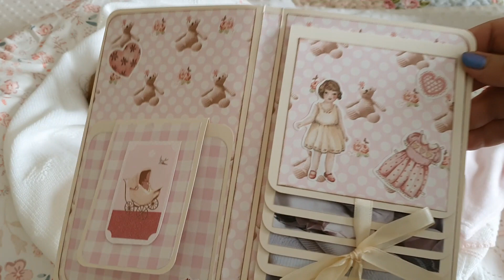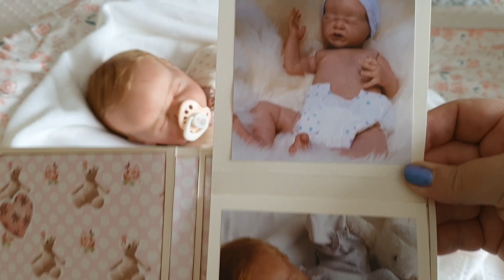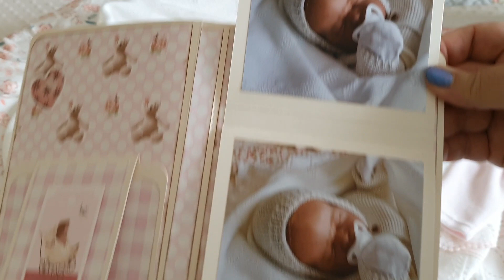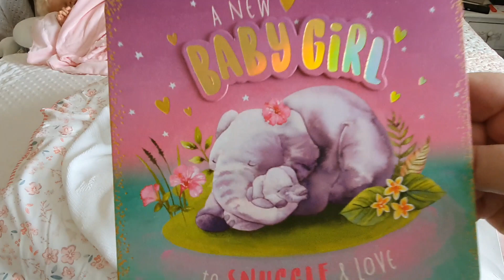Happy mail and day 7 of the 30 day baby challenge with Lydia, Journey by laura Lee eagles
Today is day 7 of the one baby 30 day challenge started by Teresa at  Baby Steps Reborn Treasures , my chosen baby is my new baby Lydia Elyse who is the Journey sculpt by Laura Lee Eagles..I am so enjoying taking part in this challenge , I hope you enjoy watching, hugs xxx